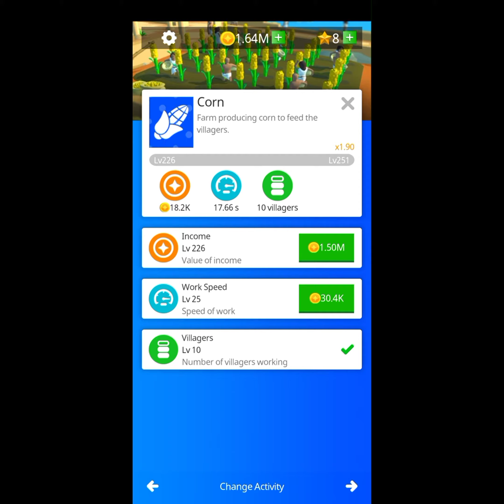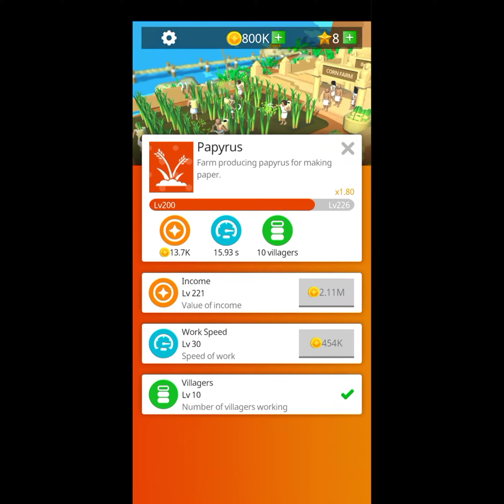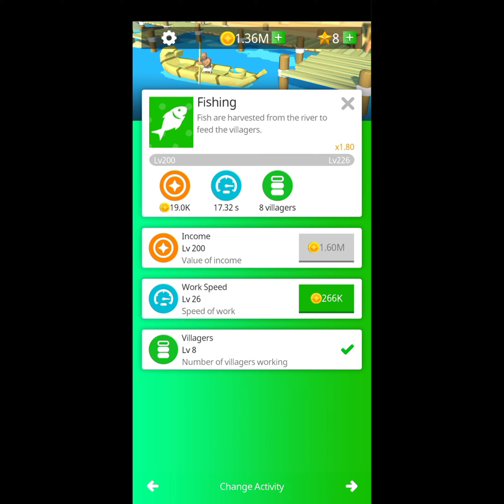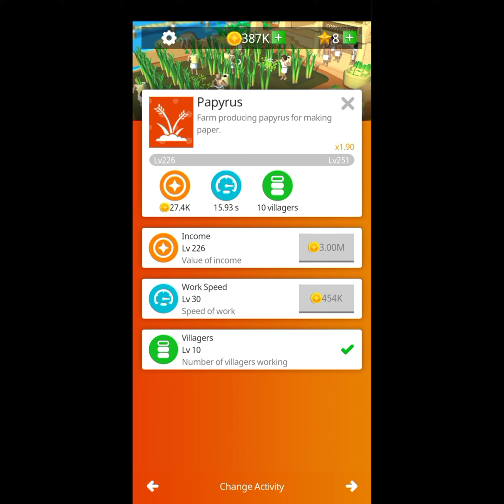Part 26 Idle Egypt Tycoon (Android - iOS)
Rule your own town and build breathtaking wonders!

Set off as a hero in search of the Pharaohs to build an Egyptian empire. In this idle game, click your way to power, building as you move through the city. Will the empire be yours? The wonders of this ancient world are yours to build. Who wants to be a tycoon when you can be a hero-king?

Adventure awaits in this idle city of gold. If you have already become the ultimate idle tycoon, level up, and click your way to glory. Build up your very own idle Egyptian settlement from a tiny village, by clicking your way to a thriving metropolis! Construct a magnificent Pyramid brick by brick as a testament to your glory!

With this free idle game explore the ancient histories of one of the greatest wonders of the world. Leave no treasure undiscovered as you build the greatest city the world has ever known.
Are you ready for your gaming adventure into the ancient world?

Every empire and city needs to build as the population grows. Your people need a home and a city to thrive in. Mine, mine, mine your way to the creation of the pyramids with your stone quarry. Keeping your population fed is no game. Harvest your grain and farm your land to watch your city grow. As you progress through the game, clicking your way to being the hero of the land, you can become the ultimate tycoon by setting up a successful boatyard and market. Trade your exotic goods and become the hero-king you were born to be.